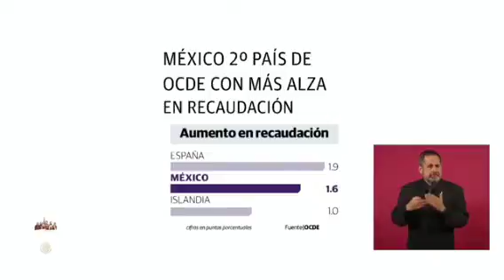Anuncia AMLO reunión con empresarios para frenar el aumento en los precios de productos básicos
"El director de Maseca se comprometió a que no haya aumento en la harina de maíz, cuando menos hasta febrero", anuncia AMLO al destacar que hoy se reunirá con empresarios para frenar el aumento en los precios de productos básicos